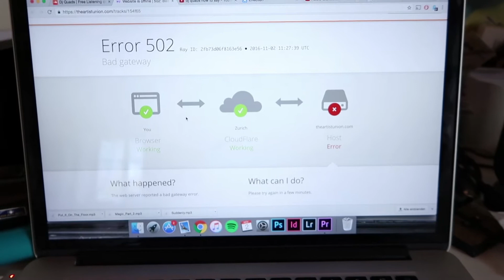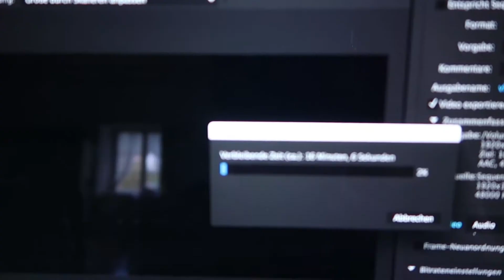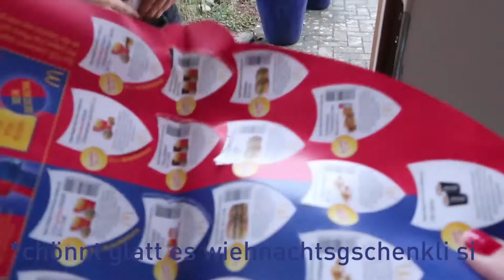NO E KURZI AHMERKIG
vlog tag zwoi